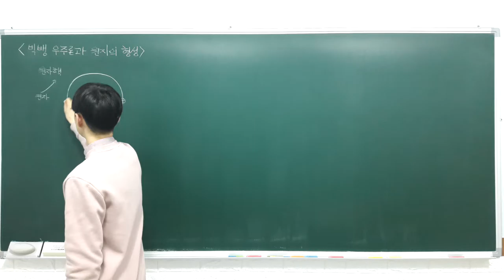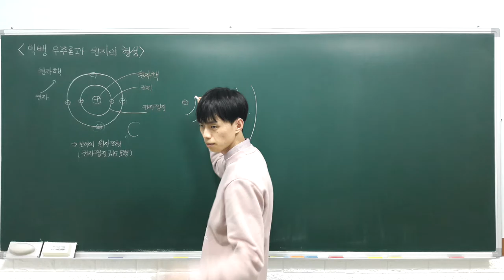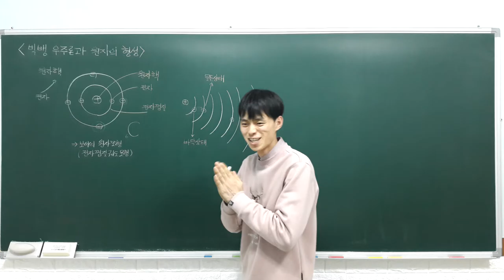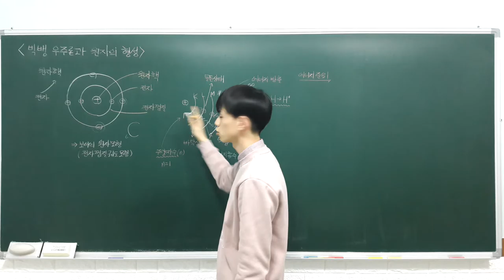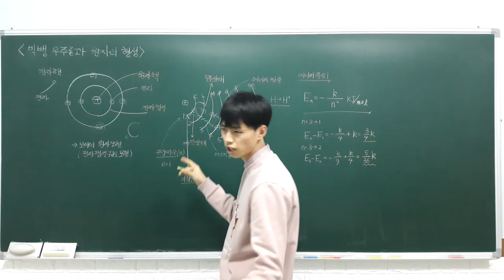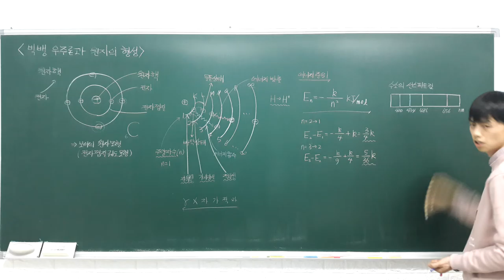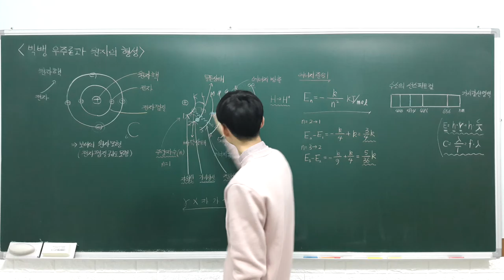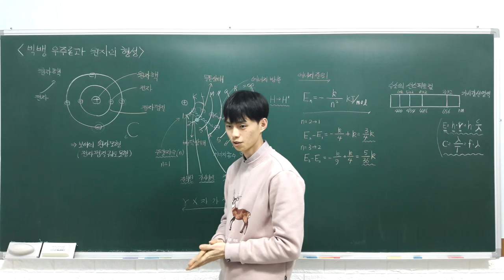고등 융합과학 1 2 2 빅뱅과 원자의 형성 (원자의 구조, 전자의 에너지 준위, 선스펙트럼)